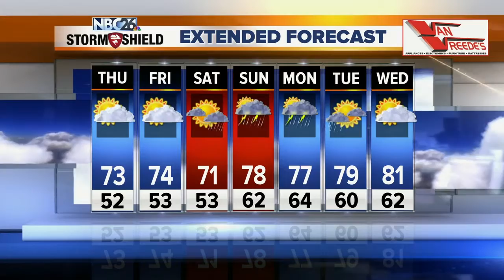Gino Recchia NBC26 Weather Forecast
Tonight looks quiet with partly cloudy skies at times and lows in the low-50s. There may be some patchy fog.  We get back up into the lower-70s Thursday with partly cloudy to mostly sunny skies. Lakeside areas will be in the upper 60s. Winds will be out of the northeast at 5 to 10 mph.  The weather is going to become quite unsettled going into the weekend. Friday right now does look dry with highs in the lower 70s and mostly sunny to partly cloudy skies.  Saturday there will be a chance of showers and thunderstorms but it will be most scattered in nature. Highs will be in the lower 70s.  Sunday and Monday look to have the greatest potential for showers and thunderstorms which could bring heavy downpours to the area. Temperatures Sunday and Monday rise into the upper 70s to the lower 80s.